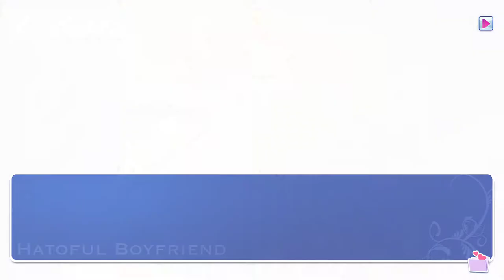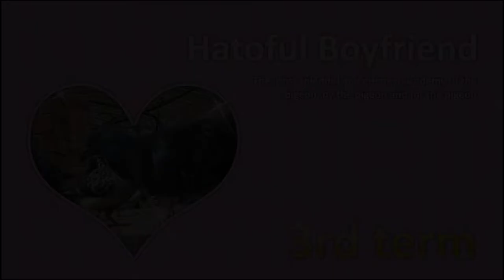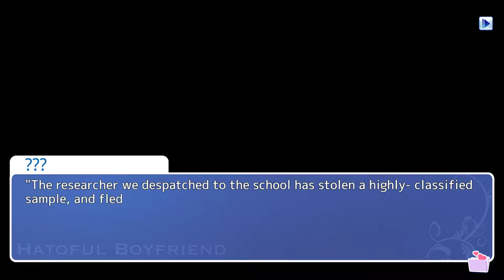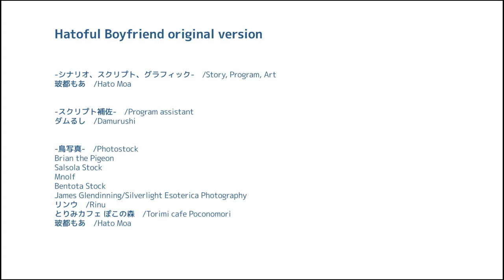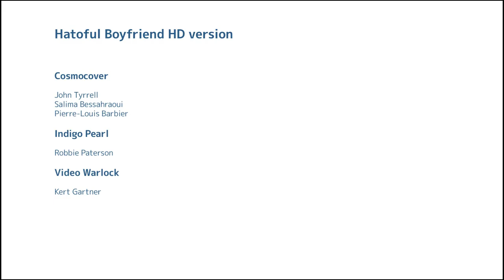No Commentary | Let's Play Hatoful Boyfriend - Part 11 [Shuu's Route - The Happy Couple]